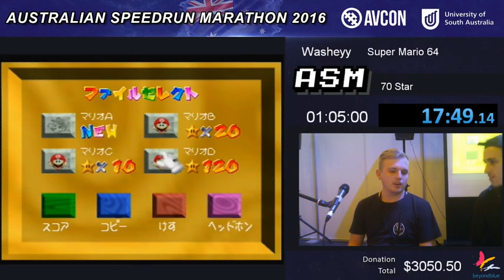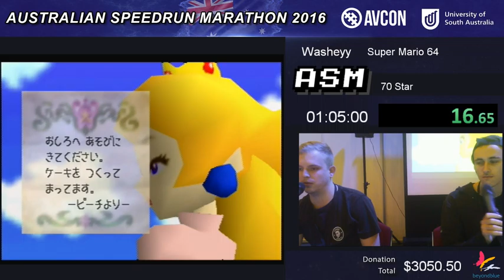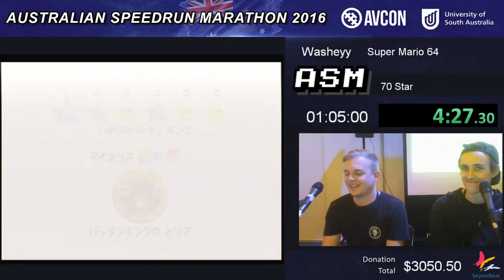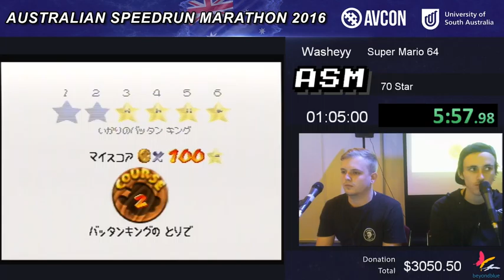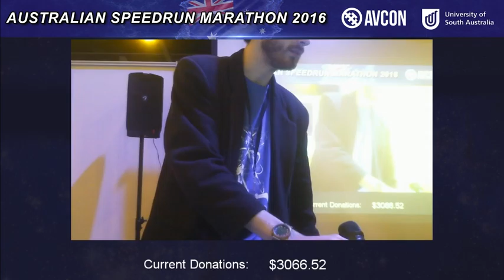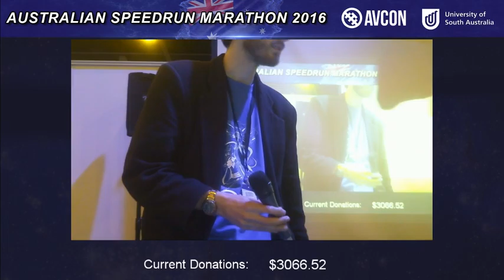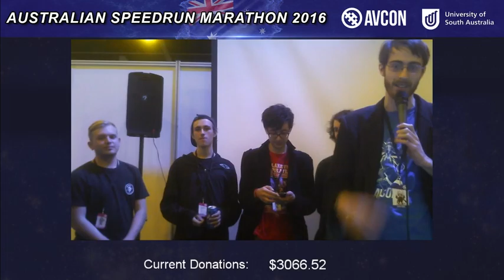ASM 2016 - Super Mario 64 70 Star by Washeyy (AVCon)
Final Time: 57:26